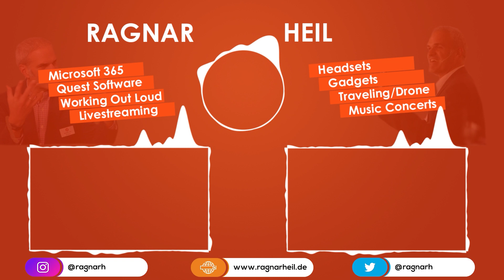Microsoft Teams Speakerphones from EPOS: Expand 80t and Capture 5: Deep Dive with Matthias Lücke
Microsoft Teams certified  Speakerphones from EPOS Audio are presented here in detail: Expand 80t and Capture 5:
Deep Dive with Matthias Lücke, Sales Engineer working at EPOS in Germany for D-A-CH
Find out:
- Why EXPAND 80t is designed for larger meeting rooms
- How double talk and echo canceling works
- how easily you can switch between SpeakerPhone and Headset like EPOS SDW 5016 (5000 series)
- What's new with EPOS EXPAND Capture 5 Intelligent Speakerphone which recognizes voices and speakers and transcribes in Microsoft Teams automatically (developed with Microsoft)

These Speakerphones can be used with brandnew EPOS EXPAND Vision 3 All-in-One Video Solutions (SP30t is included EXPAND Vision 3T)

(my video was recorded with Microsoft Teams)